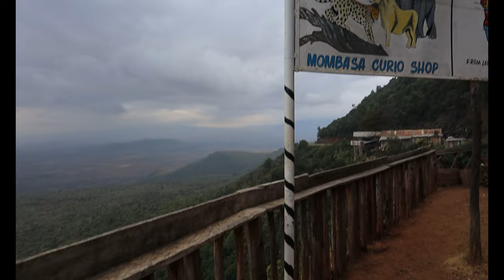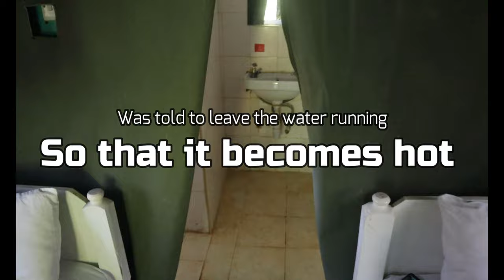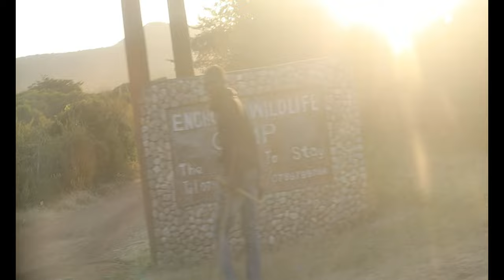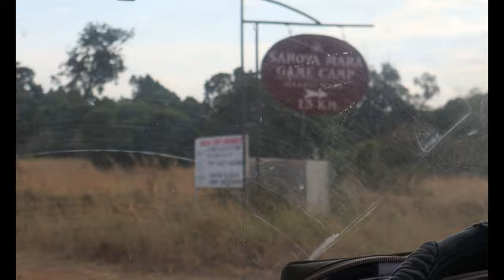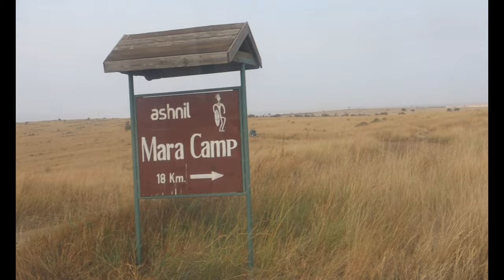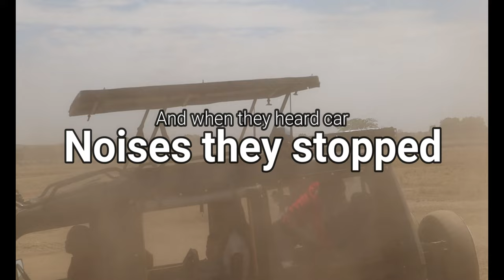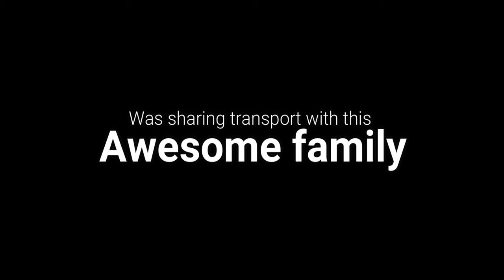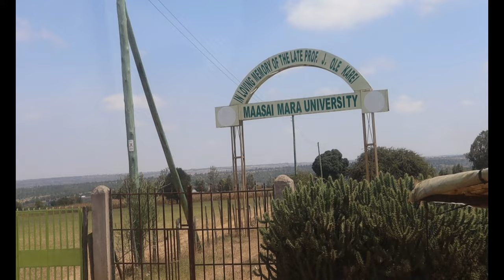MAASAI MARA FIRST TIME: My First Solo Birthday Vacation to Maasai Mara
This year's birthday on 27th July 2022 I went to Maasai Mara for solo vacation. I have been wanting to go to Maasai Mara for so long and am glad  I finally managed to actualize it. Grateful for another check in my bucket list.
Glad to have experienced the 8th wonder of the world.
I got a chance to see the
1. Wildbeast
2. Lion and Lioness
3.Gazelles
4.Topi
5 Elephants
6.Giraffes
7.Leopard
8.Hyena
9.Guinea Fowl
10.Water buck
11.Hippopotamus
12.Crocodiles
13.Impala
14. Zebras and
15.Cheetah
16. Warthogs